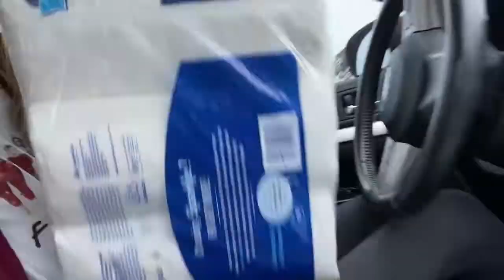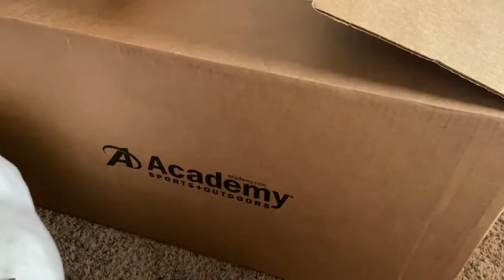Follow Me Around: Christmas Eve!!